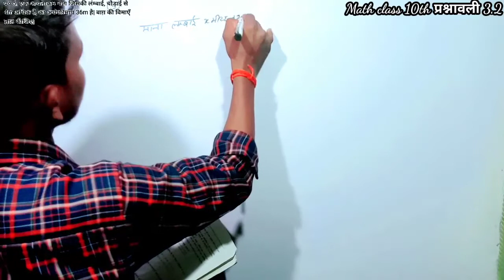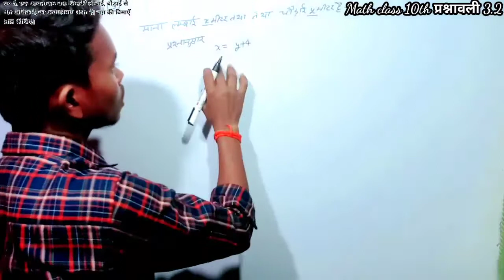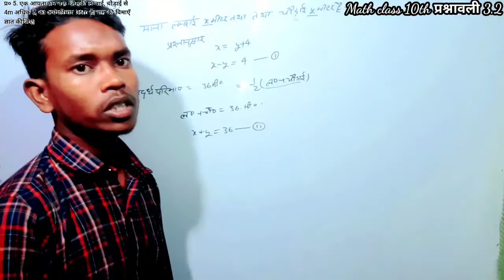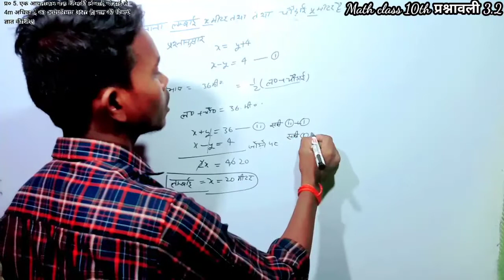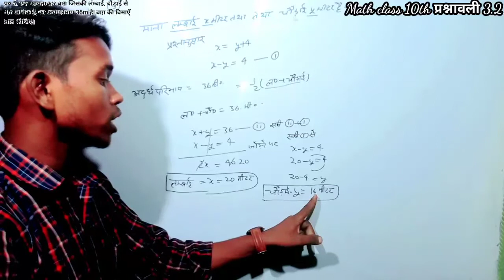कक्षा 10 गणित maths आयत का परिमाप 36 मीटर बाग की बिमाएँ = ? Ch-3 Q. 5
कक्षा 10 गणित maths समीकरणों ग्राफीय विधि से हल कीजिए Ch-3 Q. 4(iii)mathematics

गणित कक्षा -10 mathsदो चरो का रैखिक समीकरण युग्म CH -3 प्रश्नावली 3.2 प्रश्न 2 संगत और असंगत = ?.

गणित कक्षा -10 mathsदो चरो का रैखिक समीकरण युग्म CH -3 प्रश्नावली 3.2 प्रश्न 1(i) nct लड़कियों = ?

गणित कक्षा -10 mathsदो चरो का रैखिक समीकरण युग्म CH -3 प्रश्नावली 3.2 प्रश्न 1 linear equation#nct
video link 👇🌺👇🌺👇🌺👇👇👇

दोस्तों इस वीडियो में आप दसवीं कक्षा के गणित जो एनसीईआरटी राजीव प्रकाशन का उसी से जो भी प्रश्न मिलते हैं आप उसे सॉल्व कर सकते हैं दो चरो वाले रैखिक समीकरण युग्म यह ax + by + c के रूप का होता है

आप सभी का स्वागत है आपके अपने youtube चैनल में ।🙏🙏🙏🙏🙏🙏🙏🙏❤❤❤u❤🙏🙏🙏🙏
M.K.study knowledge mein

दोस्तो आप इस विडीयो 10वीं कक्षा के गणित के सवालो को हल करेंगे।

गणित कक्षा -10 दो चरो का रैखिक समीकरण युग्म का परिचय एवं परिभाषा NCERT Ch- 3

गणित कक्षा -10 mathsदो चरो का रैखिक समीकरण युग्म CH -3 प्रश्नावली 3.1 प्रश्न linear equation#nct

गणित कक्षा -10 mathsदो चरो का रैखिक समीकरण युग्म CH -3 प्रश्नावली 3.1 प्रश्न 1 linear equation#nct